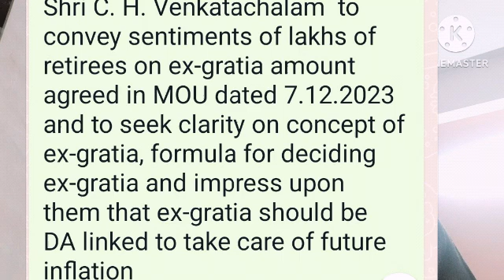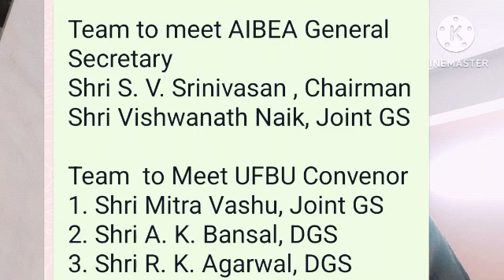Bank Retirees & AIBRF Action Programme